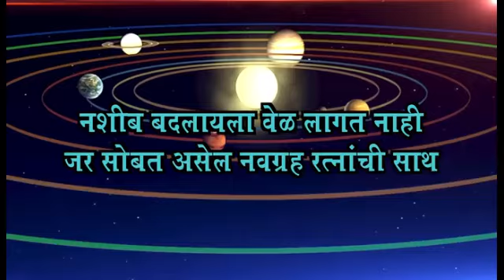रेल्वे उड्डाणपुलाचे काम गतीने करण्याची मागणी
relwe